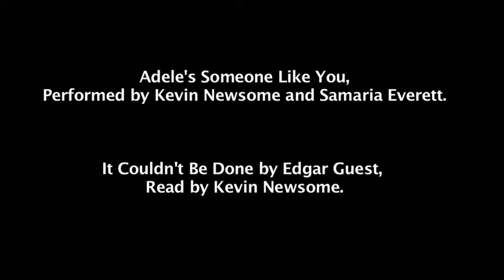Kevin Newsome's Second Chance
Kevin Newsome talks about life after Penn State football and the second chance he's been given at Temple University. Video by Ed Hille / The Philadelphia Inquirer